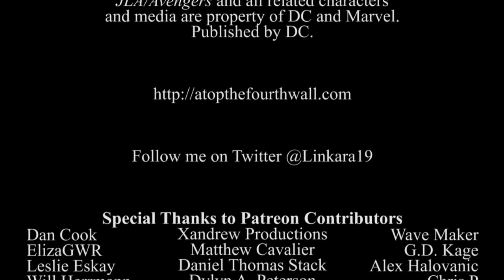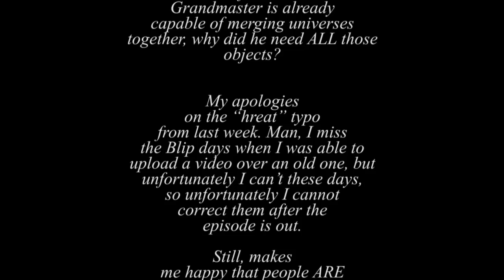JLA/Avengers, Part 2 - Atop the Fourth Wall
Welcome to Atop the Fourth Wall, where bad comics burn.

Originally released January 22nd, 2018.

ORIGINAL INFO: Proving that the real way to heal the division between Marvel and DC is with a luau.